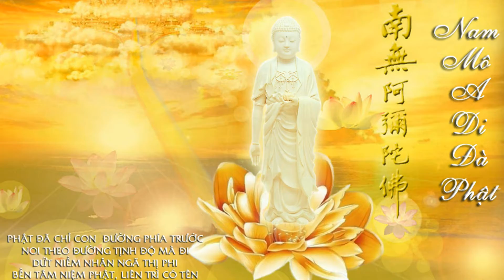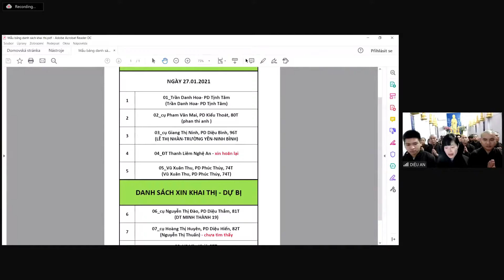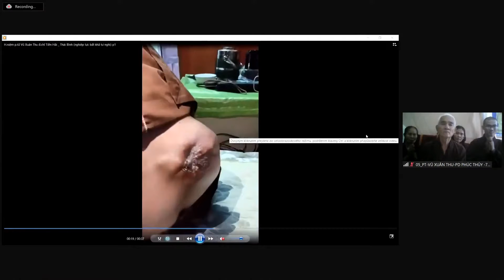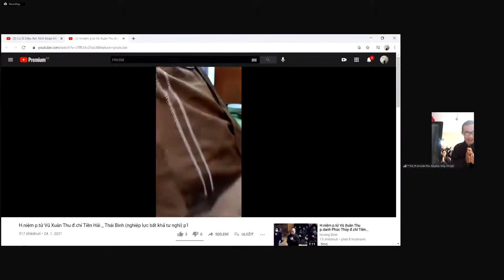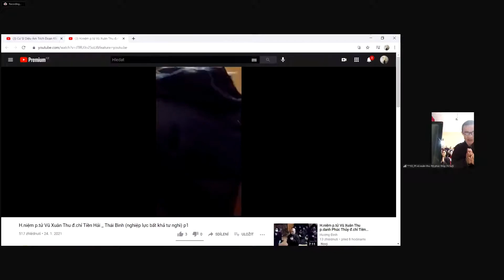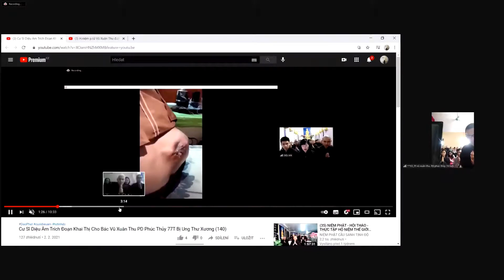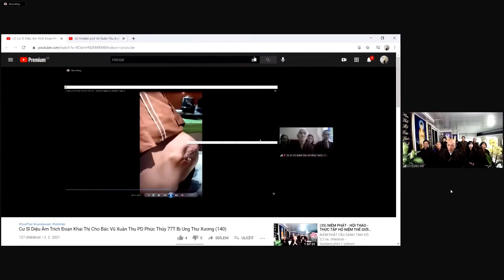CS. DIỆU ÂM TÁN THÁN TẤM GƯƠNG QUYẾT LÒNG NIỆM PHẬT VÃNG SANH CỦA PT VŨ XUÂN THU PD PHÚC THUỶ 77T.